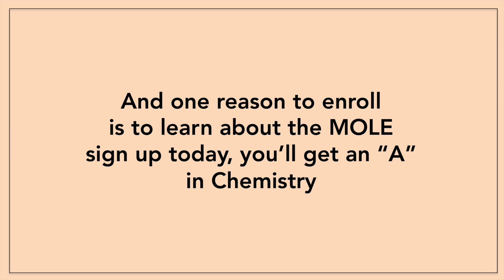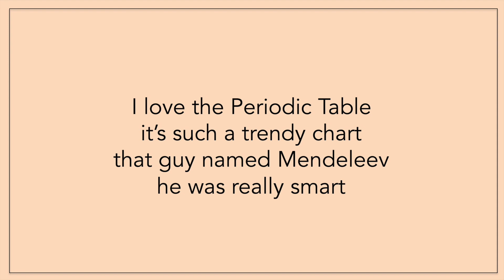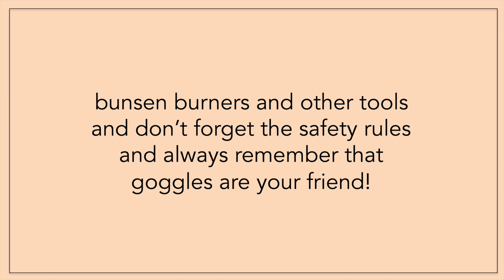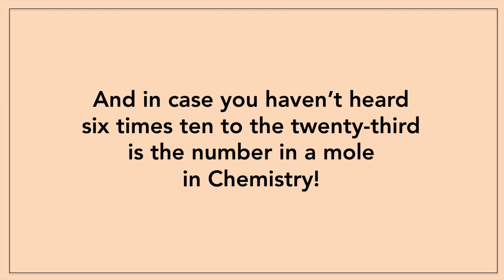Little Mole Maid "In Chemistry" - Mole Day Song - Michael Offutt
A Mole Day song called "In Chemistry" the Little Mole Maid by Michael Offutt Mole Day is celebrated every year on October 23rd.  Check out the National Mole Day Foundation